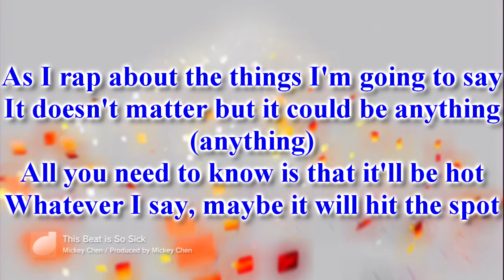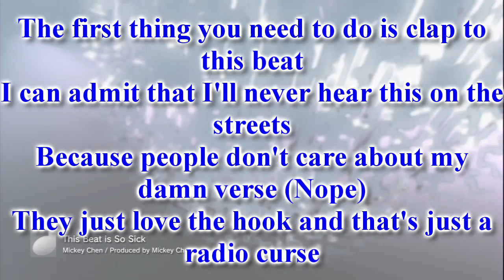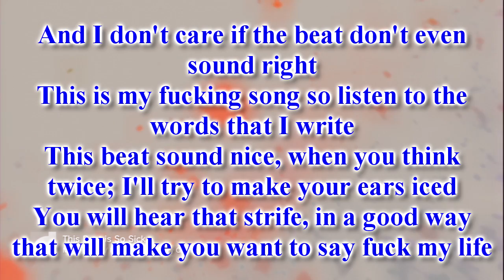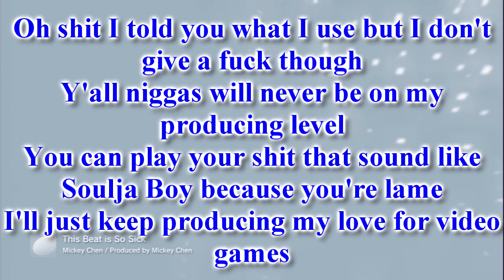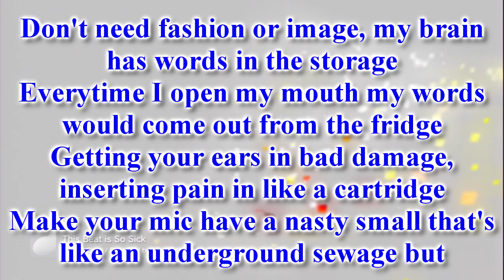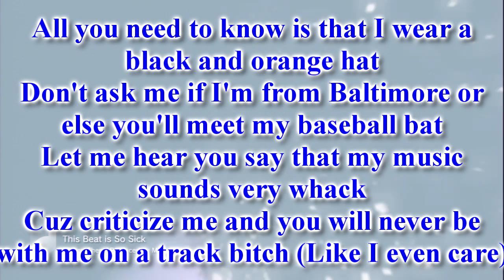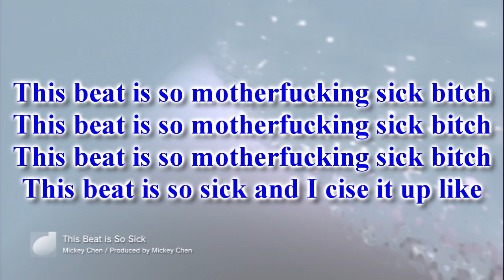This Beat is So Sick - Mickey Chen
If you have listen to "Let the Beat Build by Lil Wayne," I tried to make the song a little similar to it since the beat was very simple in a way they produce it. Although Tha Carter III was the best album he ever released IMO, I am not inspired by him.